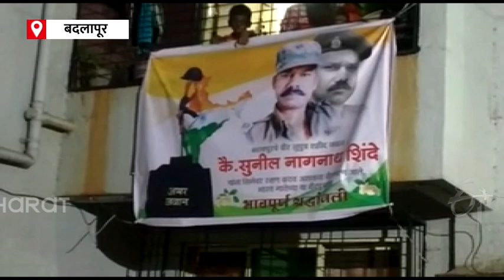Soldier Sunil Shinde has martyred from Badlapur |ETV Bharat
भारतीय सैन्यातील जवान सुनील नागनाथ शिंदे यांना लेहमध्ये बचाव कार्यादरम्यान वीरमरण आले. शिंदे हे मूळचे बदलापूरचे आहेत. ते जानेवारी महिन्यात लेहमध्ये बेपत्ता झाले होते.